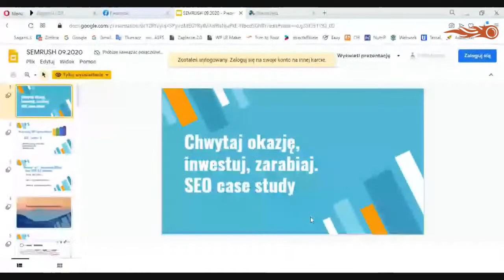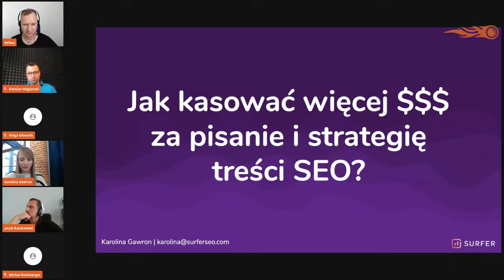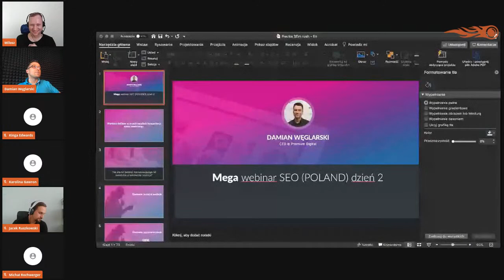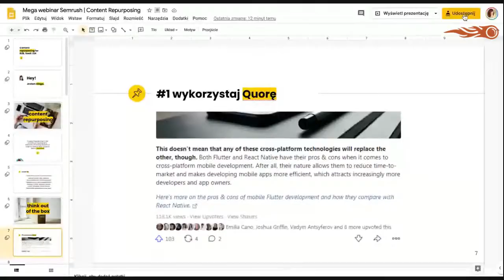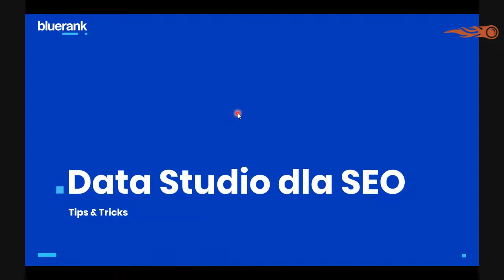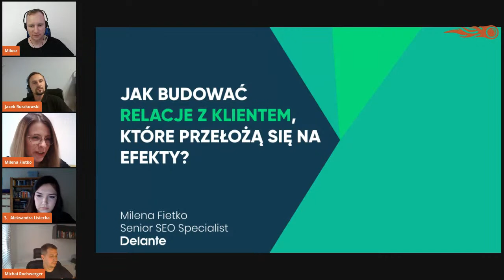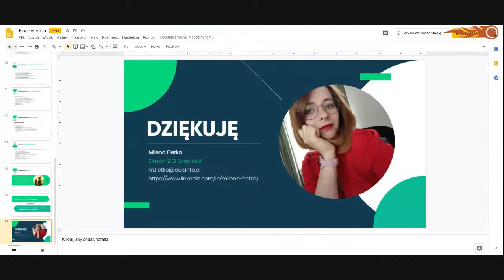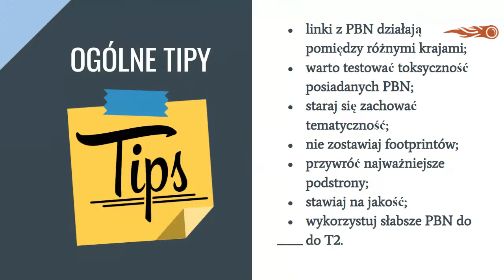Mega Webinar Semrush Edycja Polska Dzień 2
00:00  Wprowadzenie do webinaru

2:44    Jacek Ruszkiewicz "Chwytaj okazję, inwestuj, zarabiaj. SEO case study"

24:52  Pytania i komentarze

32:38  Karolina Gawron "Jak kasować więcej $$$ za pisanie i strategie treści SEO"

49:24  Pytania i komentarze

01:01:02  Damian Węglarski  "Wartości doDane w innych kanałach komunikacji digital marketingu"

01:20:06  Pytania i komentarze

01:29:40  Kinga Edwards "Content repurposing for B2B, Saas i SH"

01:51:56  Pytania i komentarze

02:00:57  Aleksandra Lisiecka "Data studio dla SEO"

02:22:36  Pytania i komentarze

02:28:33  Milena Fietko "Jak budować relacje z klientem, które przełożą się na efekty"

03:01:06  Michał Rochwerger "PBN - fundamental knowledge"

03:27:46  Komentarze i zakończenie webinaru